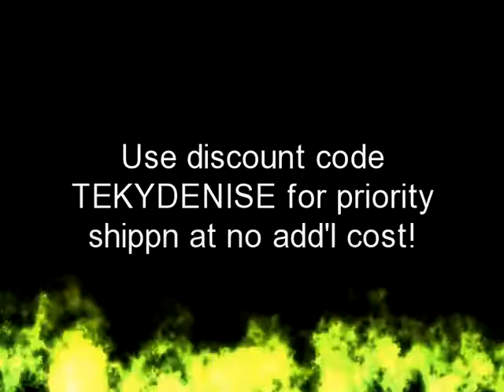How I ROCK my FingerComber Unit / Sooooo FIERCE!!!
This is my Go-To look in the spring and summer! It looks so real! You can't tell its a wig! ((( OPEN TO DROOL ))))